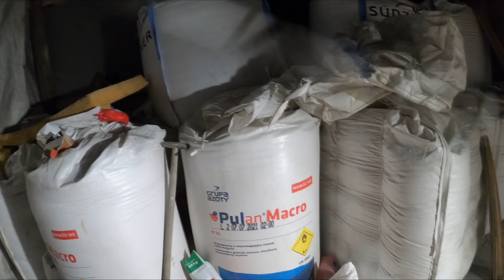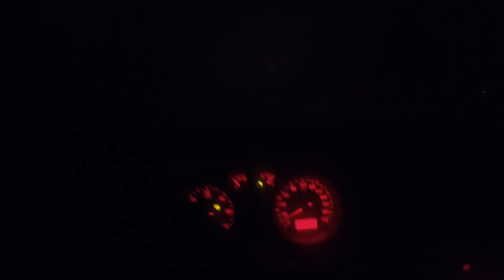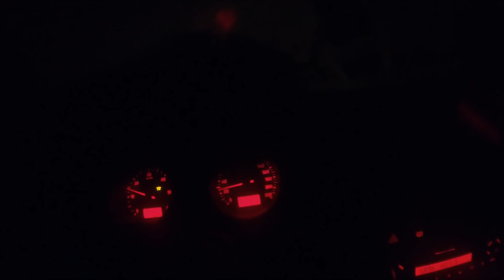Akcja naprawa SAME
Cześć, w dzisiejszym filmie praca szuka człowieka